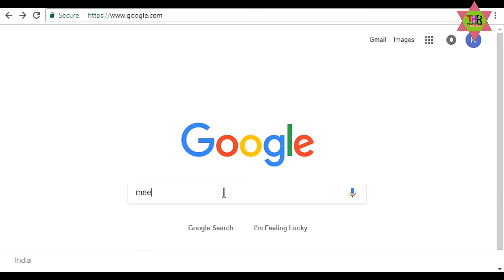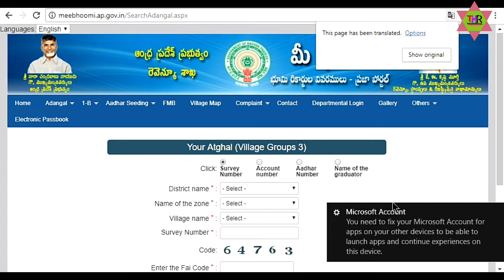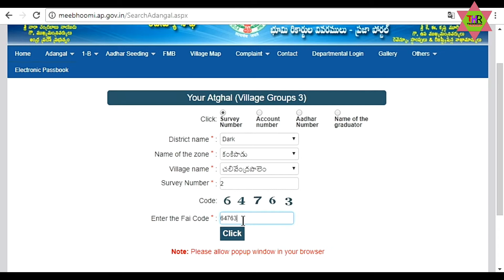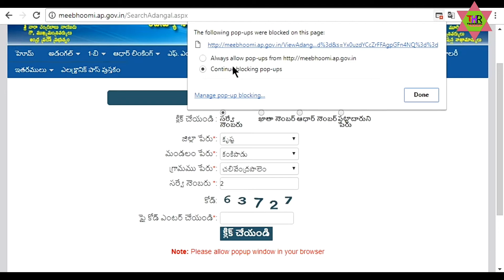Adangal Pahani Download || Meebhoomi AP Land Records